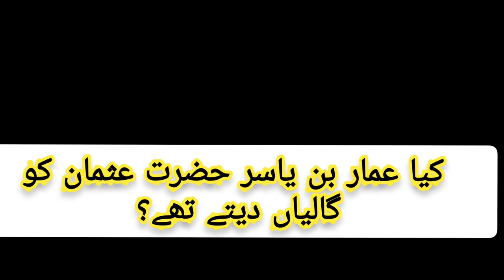Kya Hazrat Ali ne Usman e Ghani ko shahadat karwae. Ammar Bin Yasir bhagi giroh se q mily....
KYA HAZRAT USMAN KI SHAHADAT MAI HAZRAT ALI MULAWIS THY, AMMAR BIN YASIR BAGHI GIROH SE Q MILE THY.
kya Ammar bin yasir Hazrat Usman ko galiyan dyty thy.
Speaker: Mufti Kamran Shahzad
# Mufti kamran shahzad
kamran shahzad
# hazrat Usman
# ammar bin yasir
shahadat e Usman
ahle sham
Jang e Jamal
# hazrat Usman ki shahadat
# Jang e Siffeen